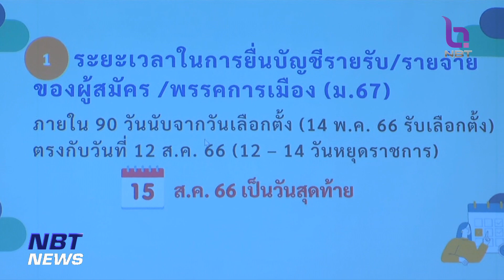กกต. จัดประชุมเชิงปฏิบัติการการรายงานค่าใช้จ่ายในการหาเสียง ข่าวค่ำ วันที่ 21 เมษายน 2566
ช่วงนี้ทาง กกต.ได้เตรียมความพร้อมในหลายด้านเกี่ยวกับการเลือกตั้ง เพื่อให้ทุกอย่างเป็นไปด้วยความเรียบร้อยก่อน โดยได้จัดติวเข้มให้กับ กกต.จังหวัด ผู้สมัครและพรรคการเมือง ในการรายงานค่าใช้จ่ายที่ใช้ในการหาเสียงเลือกตั้ง และต้องเก็บรวบรวมหลักฐานและรายงานให้ครบตามที่กฎหมายกำหนด หากไม่ครบหรือเป็นเท็จ จะถูกดำเนินคดีอาญาได้